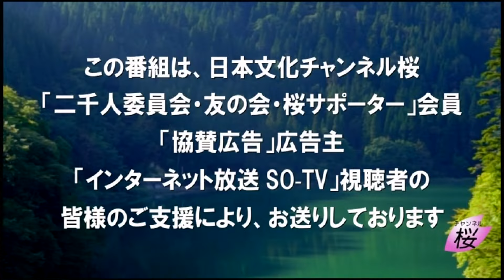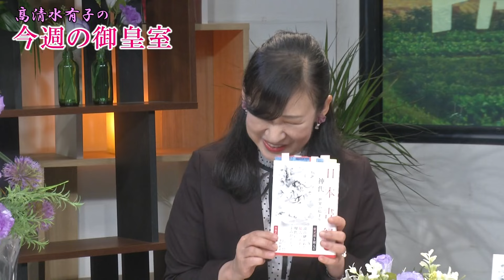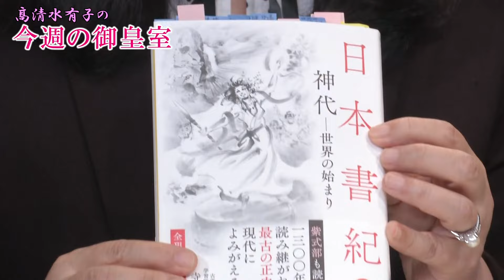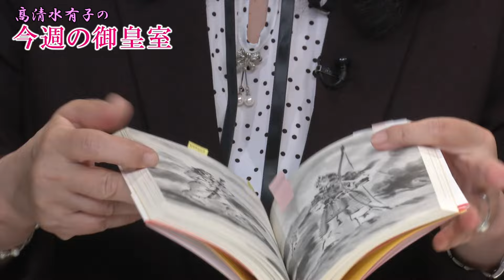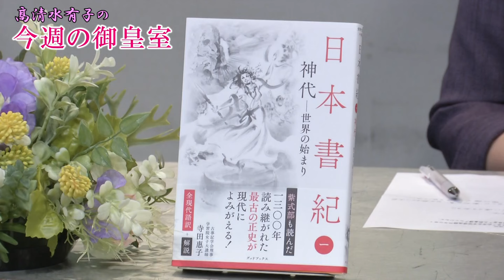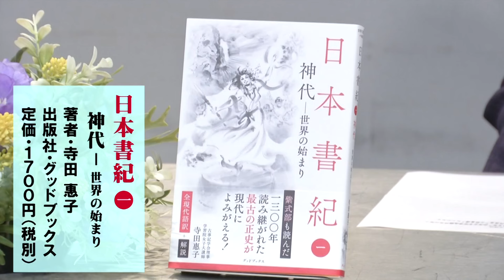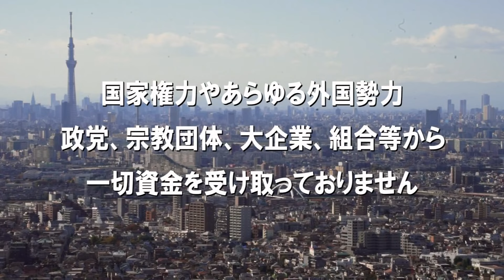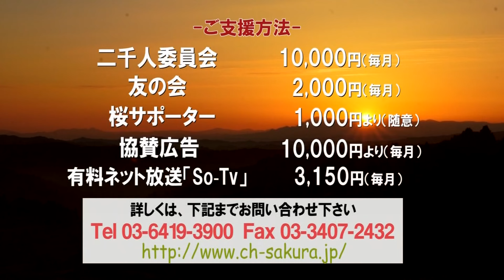【今週の御皇室】日本人なら必読！寺田惠子版『全現代語訳 日本書紀』のご紹介[桜R6/6/20]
今回は、高清水が究極の推薦図書としてお勧めする『日本書紀 全現代語訳＋解説』を、著者の寺田惠子先生をゲストにお迎えしてご紹介します！

出演：髙清水有子（皇室評論家）・寺田惠子（古事記学会理事・学習院女子大学講師）